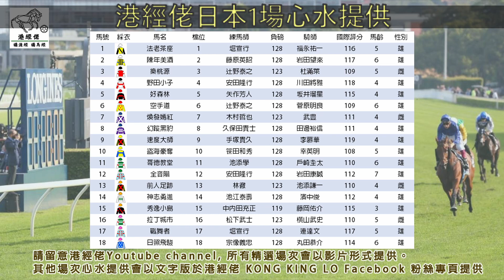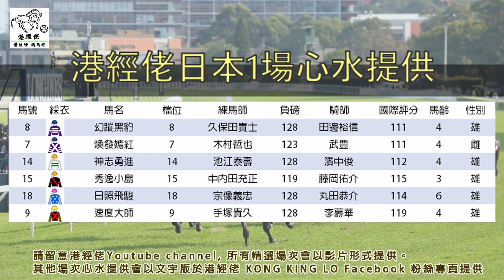港經佬賽馬貼士及分析｜S1 海外參賽馬匹資料｜05-06-2022 日本安田紀念賽越洋轉播賽事 ｜免費心水及賽馬貼士｜全方位博彩及投資頻道｜足球｜賽馬｜股票｜樓市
2022/06/05 港經佬賽馬分析 | S1 日本安田紀念賽越洋轉播賽事 賽馬貼士心水

我哋港經佬承諾免費提供賽馬及足球資訊畀大家，亦都希望可以同各位觀眾有更多嘅交流。
港經佬嘅成立目的係希望可以提供一個綜合而又全面嘅賽馬及足球分析畀各位觀眾，當然都想大家可以開開心心贏錢。
如果長期唔中，大家亦都可以當我哋係一個另類指標，每場幫大家手剔走幾隻馬，足球就可以長期跟買對家。
歡迎各路朋友放低心水多多交流，請互相尊重，賭無必勝，請各位有節制博彩，負得起個責任，先似返個人。港經佬喺度預祝大家長贏長有！